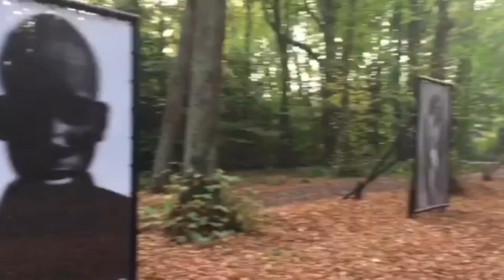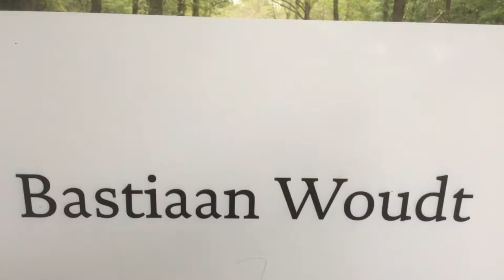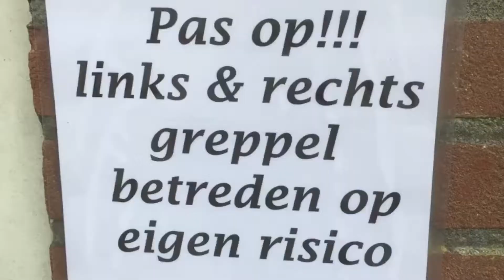Door het bos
Kunsttiendaagse Bergen